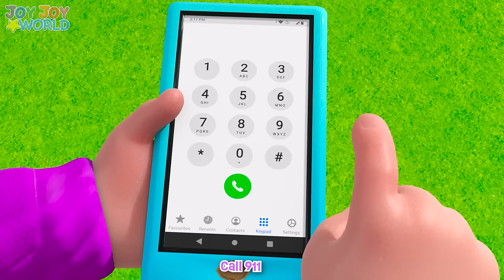BEST Joy Joy Songs 2023 | Joy Joy World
Joy Joy had a lot of adventures in 2023!  Join her as she learns to not put toys in the potty, loses a tooth, learns how to swim, deals with the loss of a pet, learns to handle bullies, plays in mud with her family, and has many more adventures!